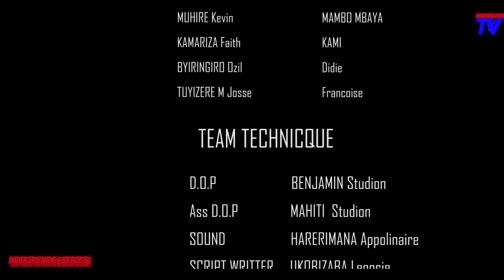NDIRIRENDE SEA 5 EPISODE//25 NDIRIRENDE NUBWO AGEZE MWISHYAMBA ARIKO UBWOBA NIBWOSE ESE ARAHIGA NDE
NDIRIRENDE NUBWO AGEZE MWISHYAMBA ARIKO UBWOBA NIBWOSE ESE ARAHIGA  NDE BIGEZE AHAKOMEYE HARAGWA UMUNTU